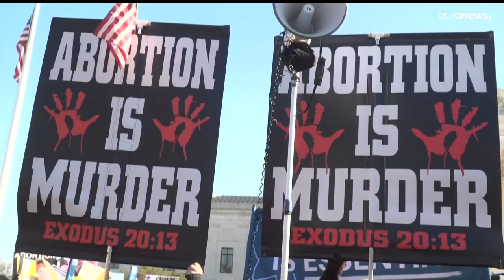Ознакомьтесь с главными новостями сегодня | 11 декабрь — Утренний эфир…